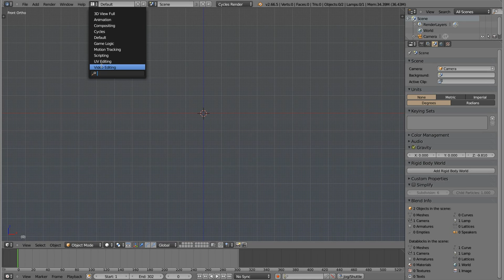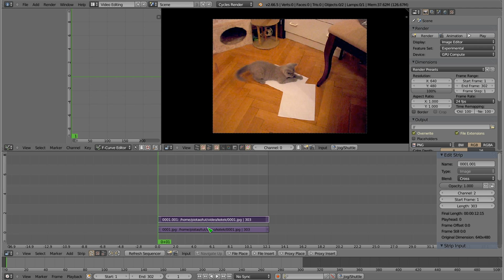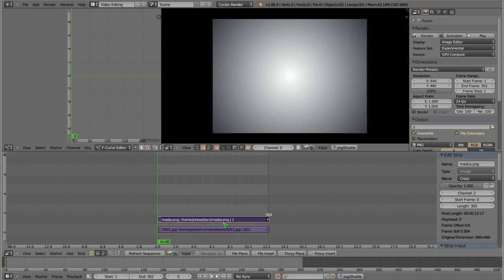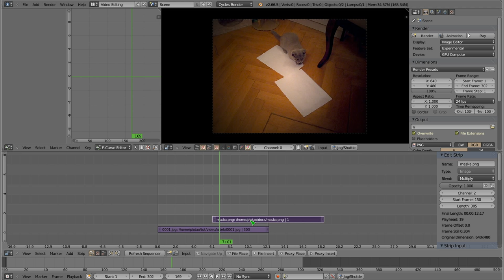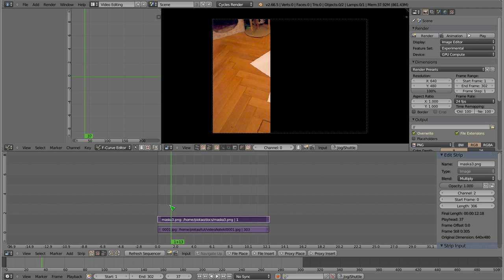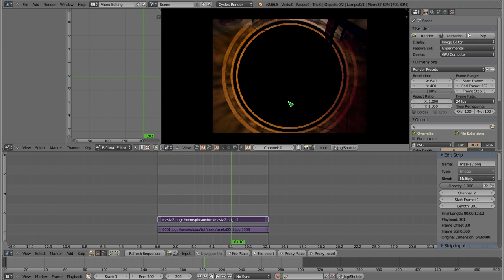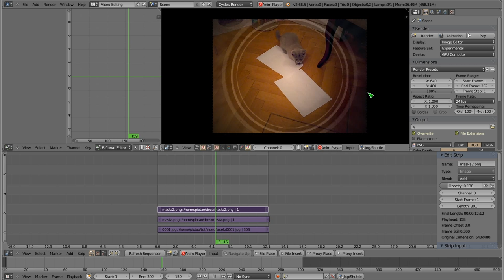Polski Kurs Blendera: VSE - efekt Multiply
Poradnik dotyczy bardzo prostego efektu edytora sekwencji wideo z Blendera - paska który mnoży dwa inne paski. Można także ustawić pasek w tryb mnożenia siebie przez wszystko, co znajduje się poniżej. Efektu tego używa się do wstawiania winietowania lub do przyciemniania fragmentów obrazu. Można także w prymitywny sposób podbić kontrast, jeżeli film źródłowy mamy blady.